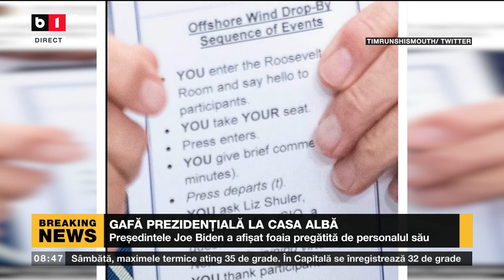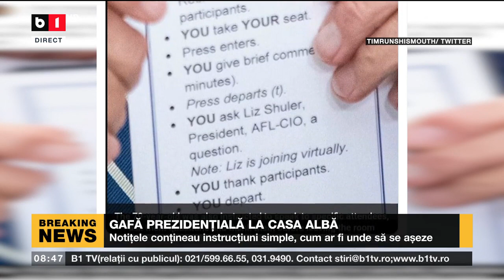GAFĂ PREZIDENȚIALĂ LA CASA ALBĂ_Știri B1_25 iunie 2022